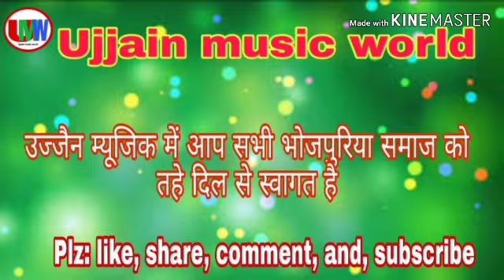मोबाइल फोड़ ले बिया माई || मनु सिंह तूफानी व प्रियंका सिंह अंतरा || Ujjain music world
मोबाइल फोड़ ले बिया माई मनु सिंह तूफानी का नया गाना